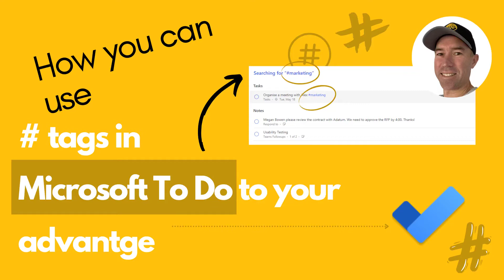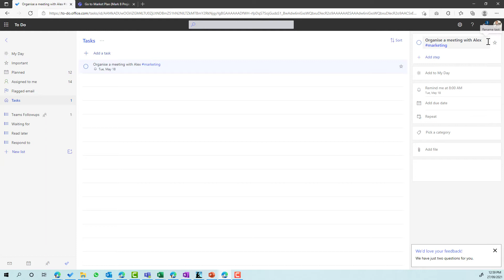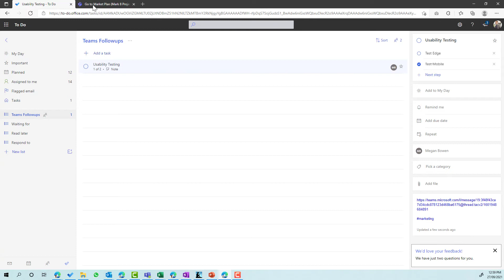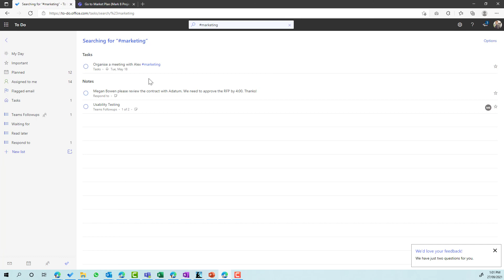How to use hash tags in Microsoft To Do to your advantage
Microsoft To Do, as you may know is looked at as a daily planner, to do list and or task list. I think and know that it can be used for much more than that. One cool thing is that you can use hash tags. did you know that ?

Really handy for searching 😜...